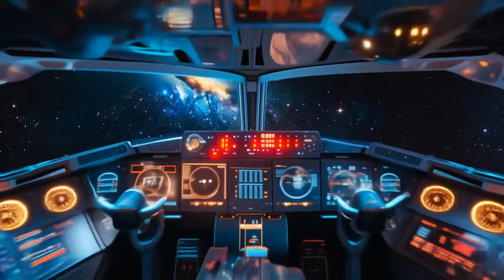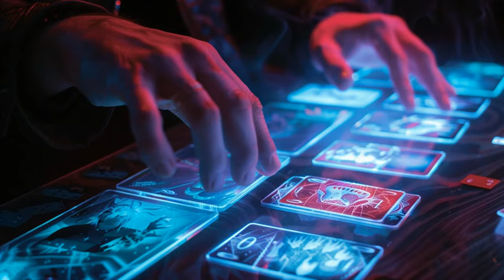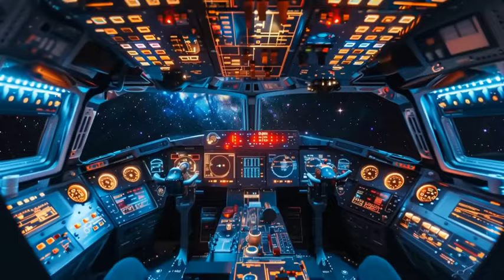HOUSE Music MIX 2024 - David Guetta, Michael Bibi, Alesso, Richie Hawtin Style DJ Mix